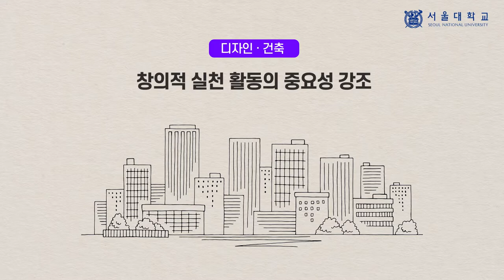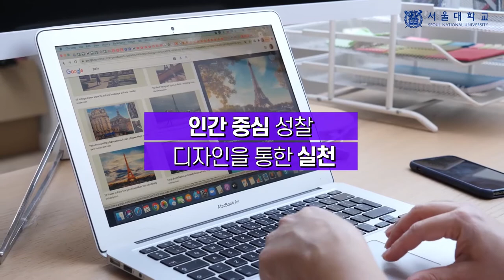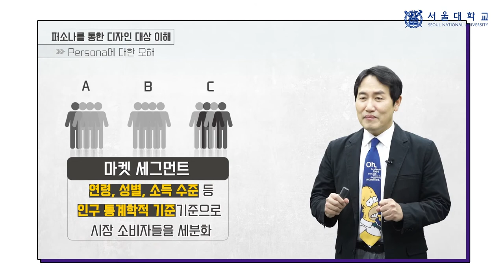인간 중심 성찰과 디자인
서울대학교 K-MOOC '인간 중심 성찰과 디자인' 홍보영상